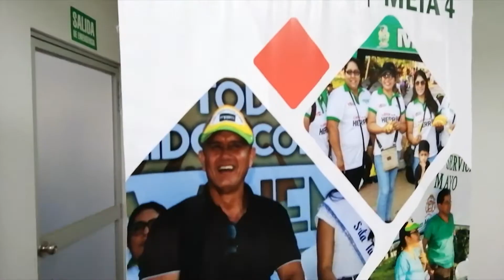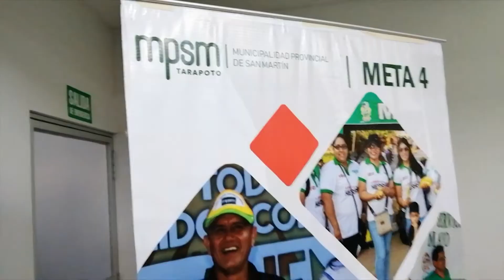EL DIA DE HOY EN MPSM SE LLEVÓ A CABO REUNIÓN DE INSTANCIA DE ARTICULACION SOCIAL PARA PREVENIR LA A